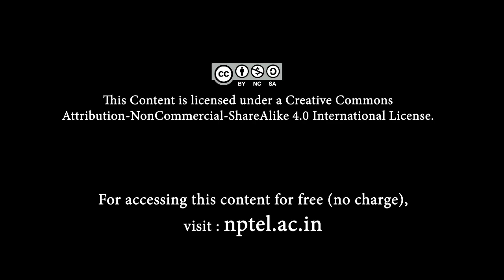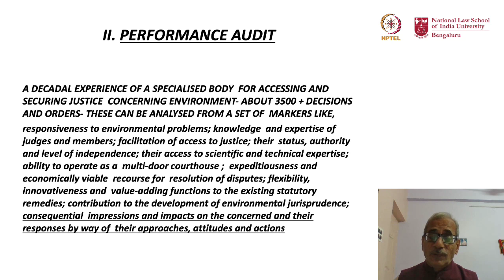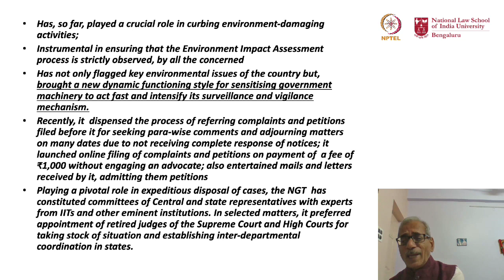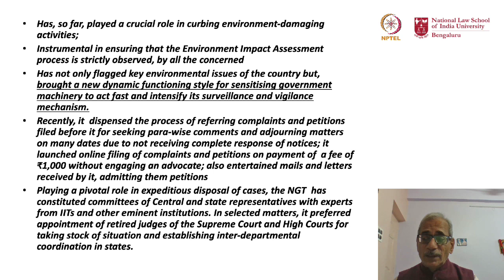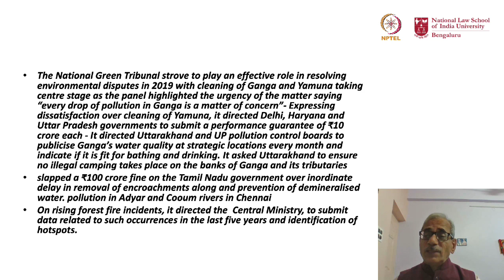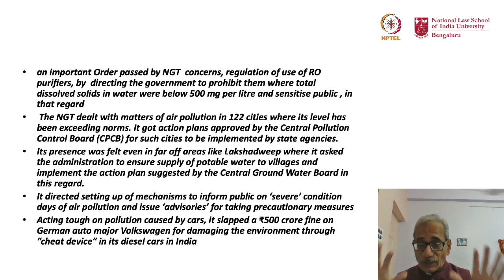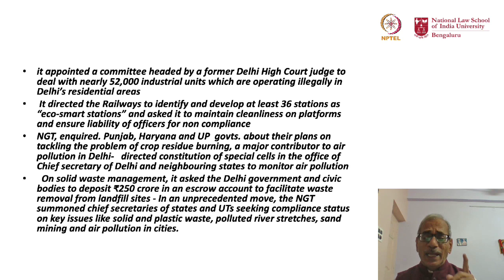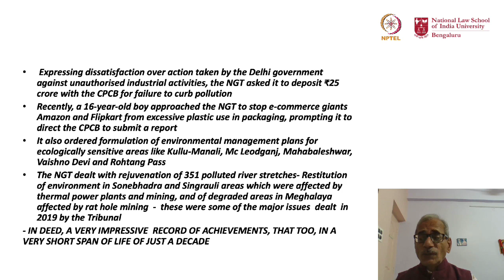mod11lec53 - National Green Tribunal - II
This lecture provides for a brief introduction to the National Green Tribunal